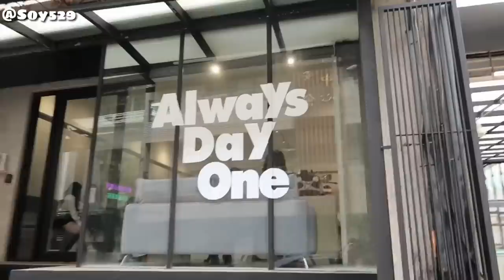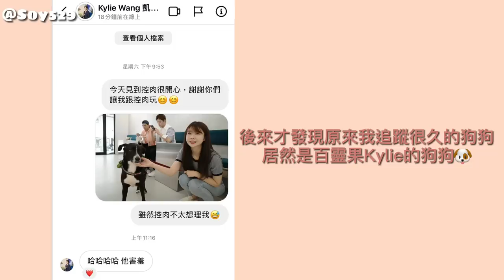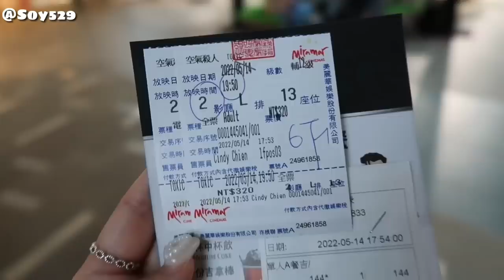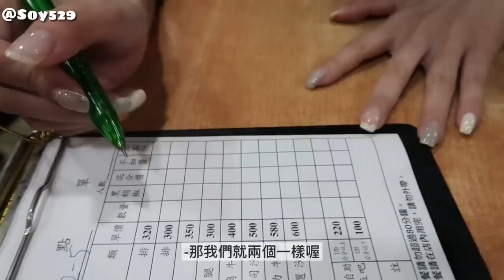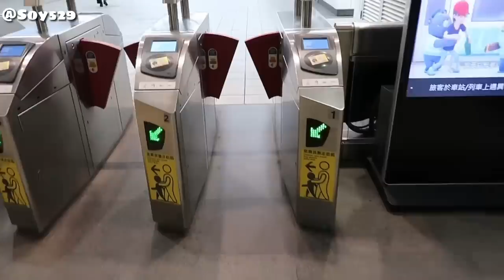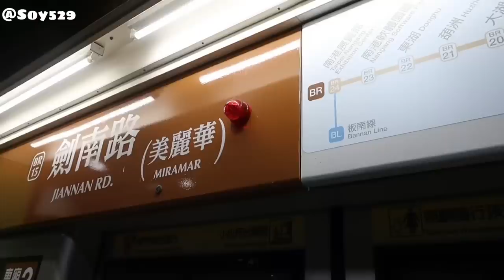台北VLOG｜時隔兩年半台灣變好多?!｜久違的台北生活☺️ 朝思暮想的食物🥺 ｜紹紹Soytube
哈囉大家～這支影片是我頻道第一個在台灣拍的Vlog😂因為路人都聽得懂我說話所以變的很不好意思很不自在🤣
下一支台北Vlog會拍的再更自然更豐富一點🤭

這次是我時隔兩年半回台北，雖然覺得很熟悉但又覺得台北變得好多啊～～～
讓我覺得好新奇跟特別，自己走在路上也覺得好有趣😆